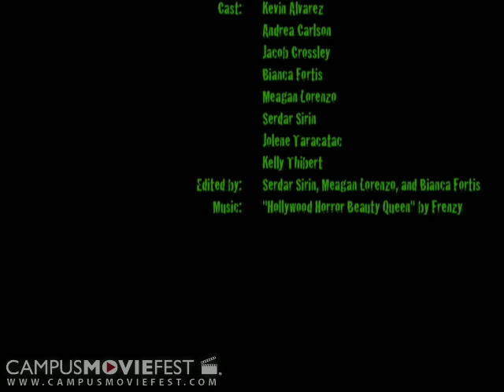Environ-MENTAL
Environ-MENTAL tells the story of environmentally aware zombies taking over Florida.

Created by Third Wave Productions at University of Central Florida in 2008 as part of Campus MovieFest, the world's largest student film festival.

Environ-MENTAL Cast & Crew :
Meagan Lorenzo - Captain
with
Bianca Fortis
Kevin Alvarez
Dominique Courbin
Andrea Carlson